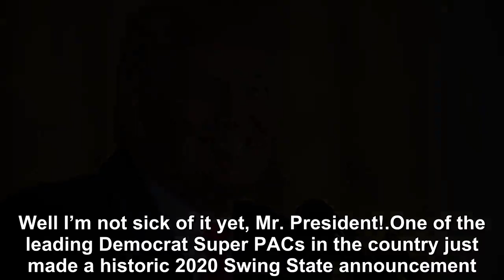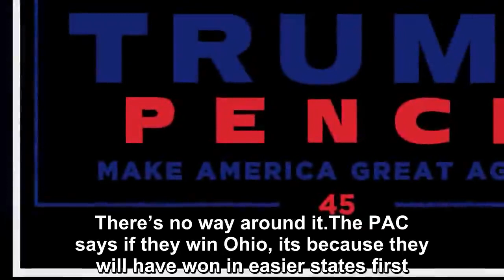With President Trump in office, its hard to remember what losing feels like.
“We’re going to win so much, you’re going to be so sick and tired of winning.” -Trump 2016. Well I’m not sick of it yet, Mr. President!.One of the leading Democrat Super PACs in the country just made